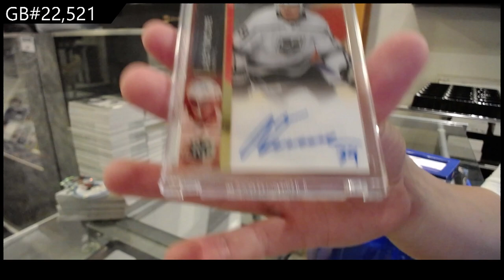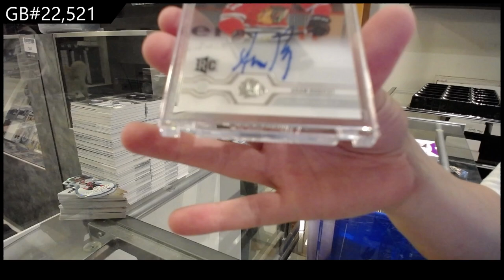2019-20 Upper Deck Clear Cut & 2021-22/2022-23 UD Clear Cut Hockey 3 Box Break - CNC GB #22,521